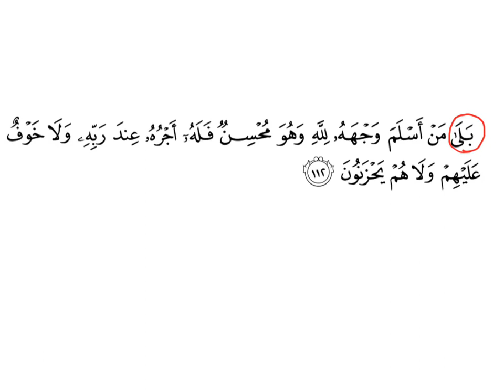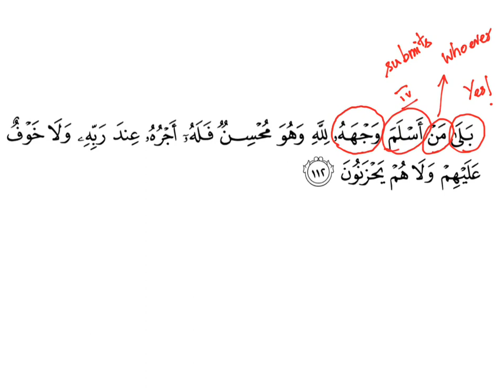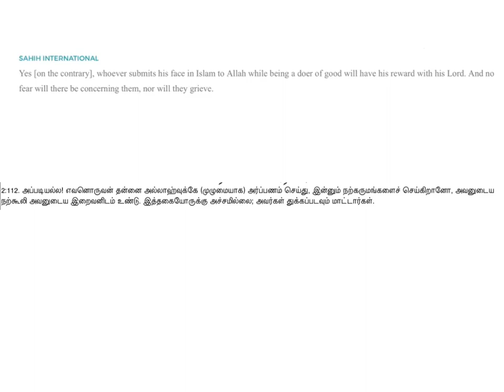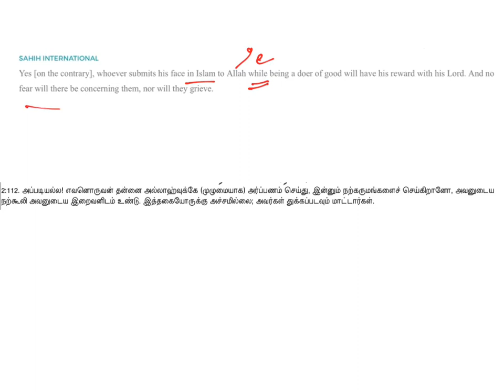I'rab of Ayah # 2:112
Learn Quran will benefit from this video by understanding on how to do I'rab and also Sarf patterns.